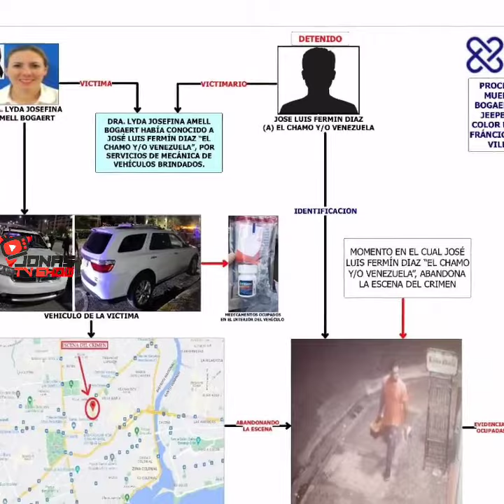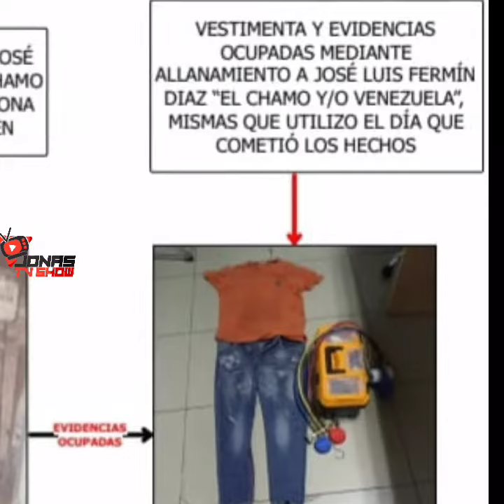Lo último que la Doctora hizo antes que la hallaran sin vida